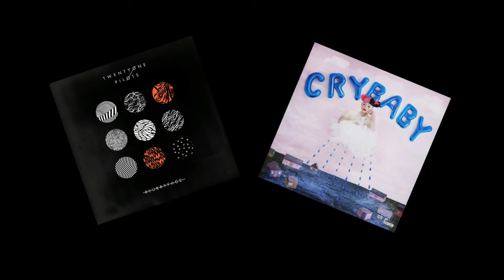"ALPHABET JUDGE" - twenty one pilots & Melanie Martinez MASH-UP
A mash up of " The Judge" and "Alphabet Boy"
I am a huge fan of both and i really wanted to mash these two songs so here it is!